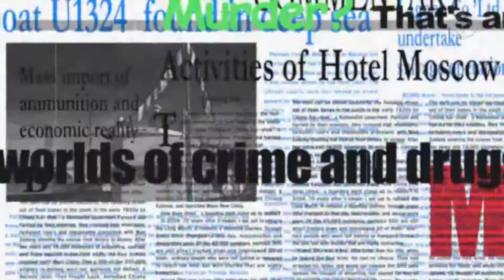{AMV} Harmonia Jealousy {Vocaloid}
Guess whos pulling an all nighter! Meee!
Lol so heres a late night video you guys, right now it is 3:02am i hope you guys enjoooy~!